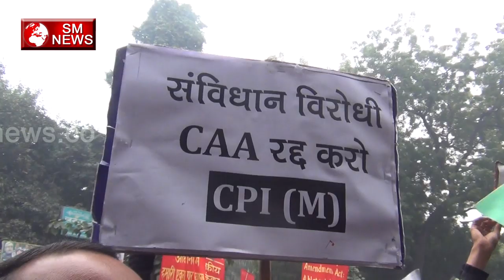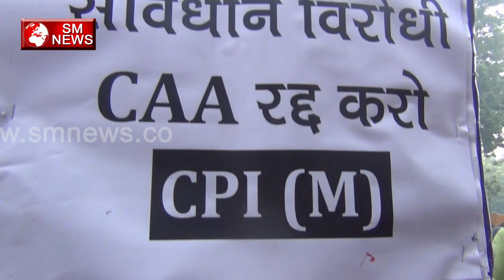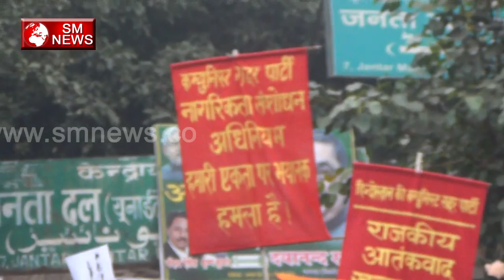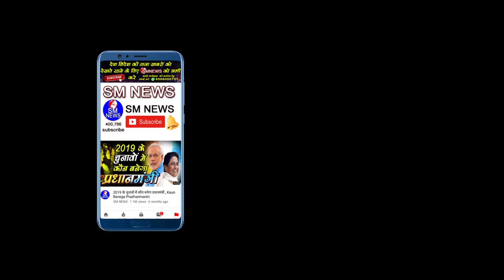क्यों लगे यह नारे और नारे लगते ही हो गए सारे इसके दीवाने